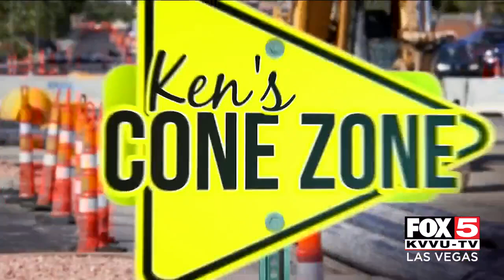Cone Zone: A look at the dusty Las Vegas Strip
With road and building construction along the Las Vegas Strip, some viewers are noticing a lot more dust along the boulevard.